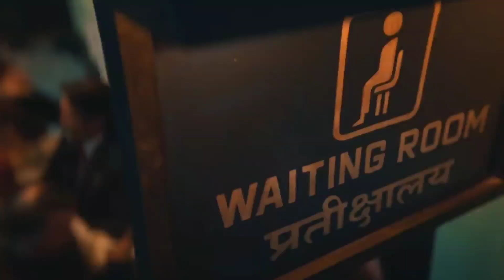The Railway Man Review : ❤️DE PINDING Bro!🥺 || The Railway Men Review || The Railway Man Trailer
The Railway Men Web Series Review Telugu | The Railway Men Telugu Review | The Railway Men

🚂 Welcome to Jalsapedia! In this video, join me for a detailed review of "The Railway Men 2023" web series in Telugu. 🎥 Explore The Railway Men series, from trailers to season insights, and get ready for an in-depth analysis.

🔍 **About:**
Dive into my comprehensive review of "The Railway Men 2023," providing you with ample information. Share your experiences in the comments!

🔗 **Credit:**
Special thanks to the creators of the images used in this video. Used for review purposes only.

- The Railway Men Trailer
- The Railway Men Review
- The Railway Men Web Series
- The Railway Men Netflix
- The Railway Men Season 1 & 2
- The Railway Man Series Explained
- The Railway Men
- The Railway Men Trailer Hindi
- The Railway Men Web Series Review
- The Railway Men Series
- The Railway Men Series Review
- The Railway Men Netflix Trailer
- The Railway Men Netflix Review
- The Railway Men Review Hindi
- The Railway Men Season 1
- The Railway Men Season 1 Review
- The Railway Men Season 2
- The Railway Men Season 2 Release Date
- The Railway Man
- The Railway Man Trailer
- The Railway Man Review
- The Railway Man Netflix
- The Railway Man Series
- The Railway Man Web Series
- The Railway Man 2023
- Jiocinema
- Hotstar
- Amazon Prime
- Netflix
- Kdrama Review

Jiocinema, Hotstar, Amazon Prime, Netflix, Kdrama Review

🤝 **"Thank you for being a part of our channel. Your support is cherished. 😊 [Jalsapedia]**